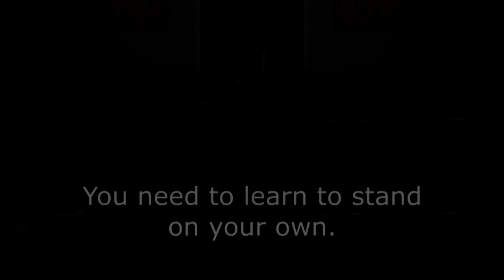Tom Neal is Tired of People Asking Him to Pray for Them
In the sermon If Foundations Be Destroyed, preached in 2020 at Grace Baptist Church of Eufaula, AL, Tom Neal says he gets tired sometimes of people asking for prayer, that his way of praying for them is to skin them for not doing what they should be doing.

As a man who was a pastor, I'm sure Tom Neal has dealt with a number of people with differing problems and issues. I'm sure he's dealt with people who struggle with the "weight and sin that doth so easily beset us." I'm sure that as a man, it may be frustrating to deal with certain things or deal with the same things over and over from some people.

But as a pastor, that is part of shepherding the sheep. That is part of the responsibility that God gives to a pastor. And to say that their problems are not your problems is to ignore what the scripture says.

The Bible says in James 5:16, "Confess your faults one to another, and pray one for another, that ye may be healed. The effectual fervent prayer of a righteous man availeth much."

In I John 5 we read, "And this is the confidence that we have in him, that, if we ask any thing according to his will, he heareth us: And if we know that he hear us, whatsoever we ask, we know that we have the petitions that we desired of him. If any man see his brother sin a sin which is not unto death, he shall ask, and he shall give him life for them that sin not unto death. There is a sin unto death: I do not say that he shall pray for it." In other words, we are to pray for our brethren when we see them sin so that God can work in their lives.

But it appears that Tom Neal would rather just "skin you," because that does seem to be an easier course of action that praying and teaching.